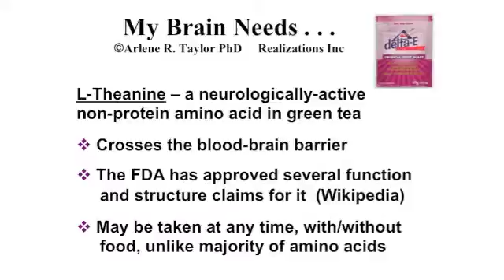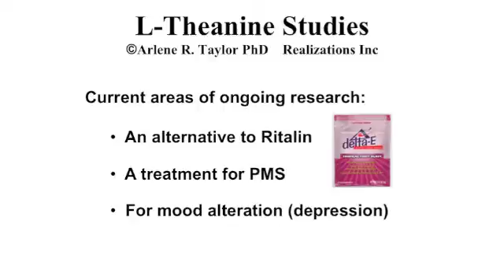Change Your State with DeltaE _ a Presentation by Arlene Taylor, PhD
Brain Function Specialist, Arlene R. Taylor, PhD shares the benefits of one of the key ingredients in delta-E "L-Theanine" and how you can benefit in many areas of your life.